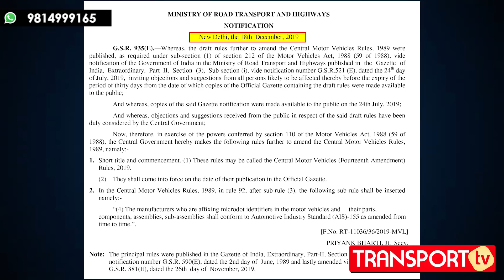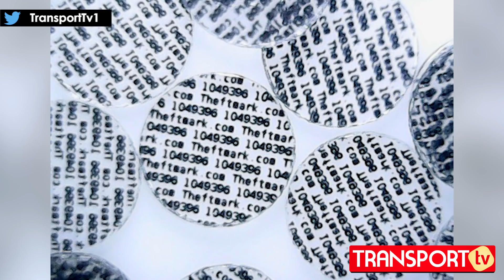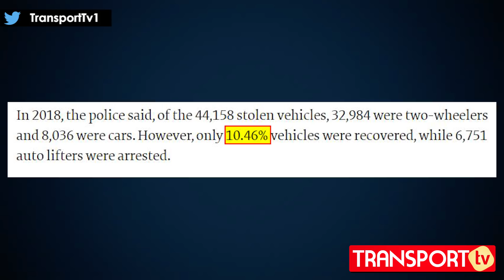नहीं बचेंगे गाड़ी चोर, नई तकनीक का दावा | V-540 | TRANSPORT TV